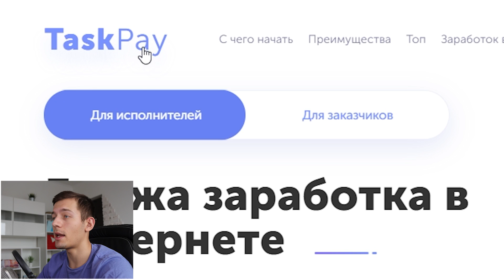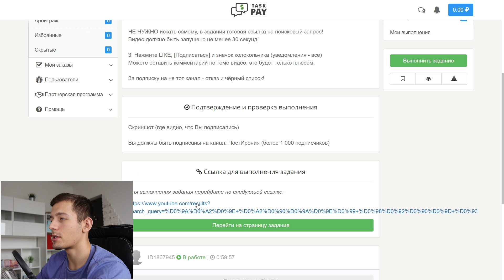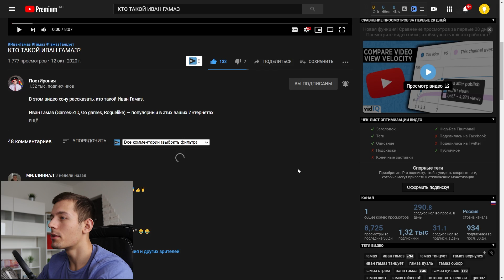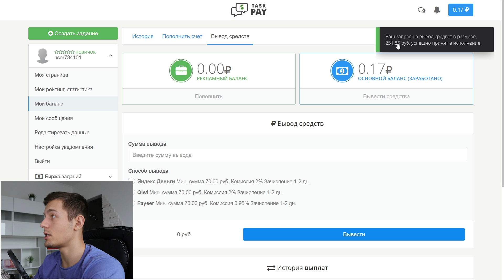ДОСТУПНЫЙ ЗАРАБОТОК В ИНТЕРНЕТЕ БЕЗ ВЛОЖЕНИЙ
✅ Какой самый простой заработок в интернете? С чего начать заработок в интернете без вложений? Как заработать в интернете без вложений? Ответы на эти вопросы найдете сегодня в выпуске!

💰 Сайт для заработка из выпуска в ЗАКРЕПЛЕННОМ КОММЕНТАРИИ!